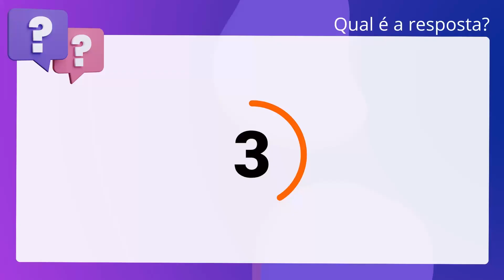QScon Direito: [Art. 62, CC] MPE-SP 2019 - Promotor de Justiça Substituto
Art. 62, CC | MPESP 2019 | Promotor de Justiça Substituto

Para criar uma fundação, o seu instituidor fará, por escritura pública ou testamento, dotação especial de bens livres, especificando o fim a que se destina.

Gabarito: Verdadeiro